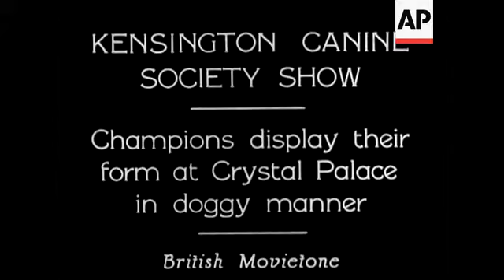Prince George Opens Stoke Newington Swimming Bath.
His royal Highness opens new swimming bath. Arrival and ceremony.